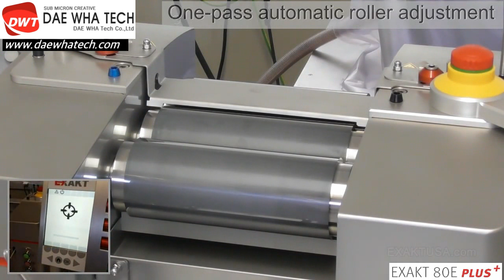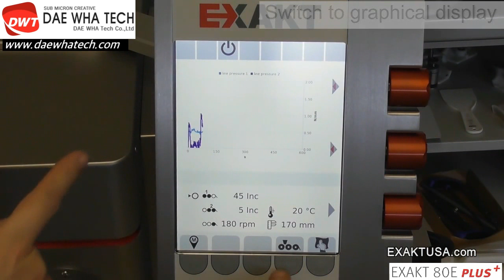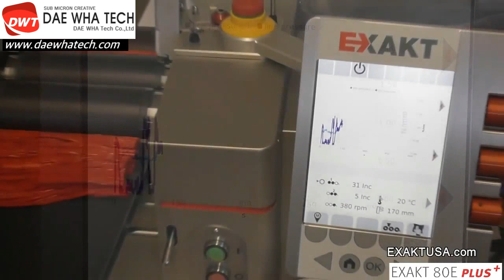2018 03 25 개별4